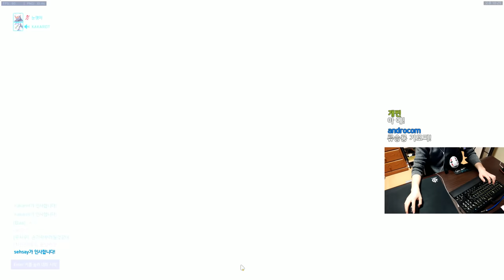[오버워치] 공정크의 캐리가 무엇인지 보여주는 영상 | 눈쟁이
170127 이때 녹화가 잘못되서 30fps로 녹화되었네요 ㅠ.ㅠ

■장비■
키보드 : 커세어 K65
마우스 : 로지텍 G900
컴퓨터 : 비싼거
모니터 : 잘보이는거
마우스감도 : 내손에맞게